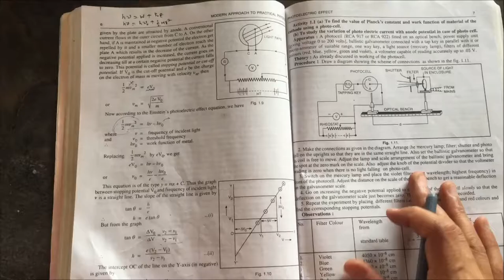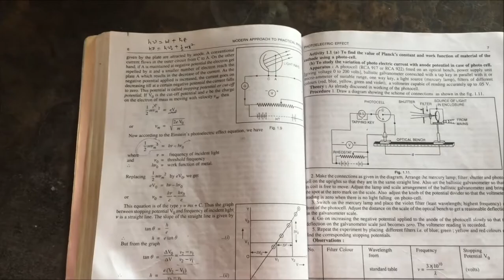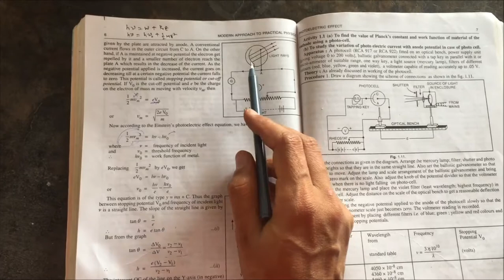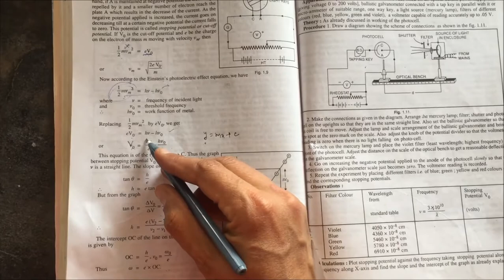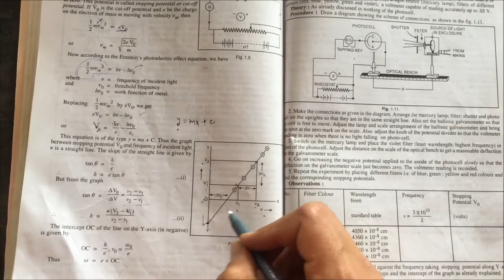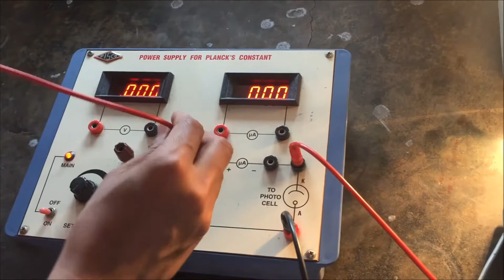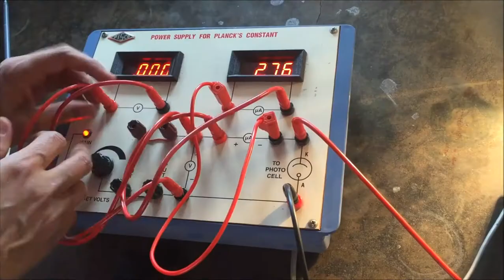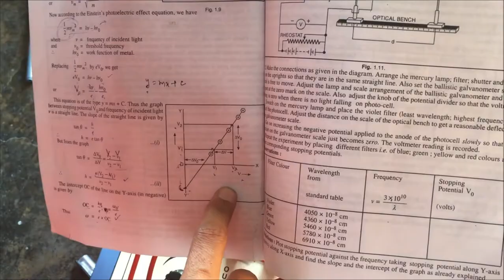Practical | How to find Plancks Constant and work function of a metal |Stoppind/retarding potential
In this video, I have elaborately explained how to perform Plancks’ constant experiment.

This will boost my moral to put more efforts in upcoming videos.

How to perform plancks constant experiment
Theory of plancks constant experiment.
Stopping potential experiment
Stopping potential practical
Retarding Potential
B. Sc. (2nd) year experiment
Work function experiment
How to find stopping potential and work function of a metal practical

What is stopping potential